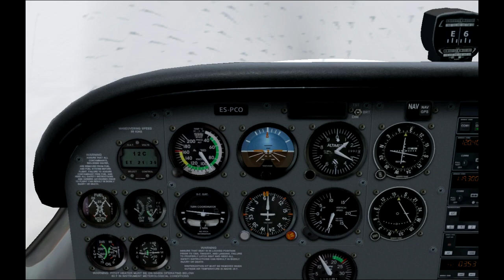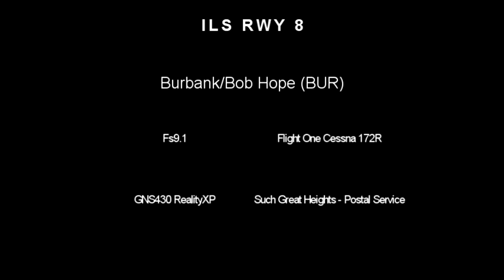ILS App RWY 8 Burbank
This is a quick video showing, an ILS app into Burbank Runway 8 in IMC minimums..

I know the flying skills, were kind of bad, i was overshooting the LOC, but actually flying with an XBOX360 controller, is lil' bit more difficult than real life hahaha.